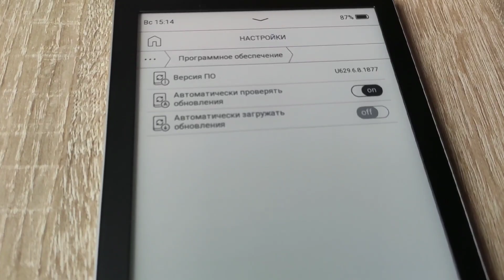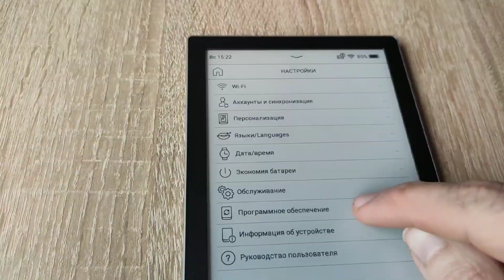Как прошить ЭЛЕКТРОННУЮ КНИГУ POCKETBOOK 629 VERSA ? Инструкция ✔️